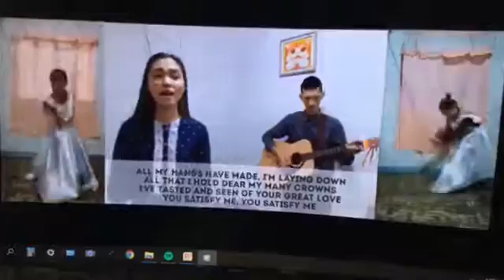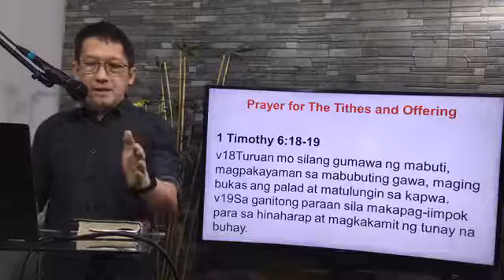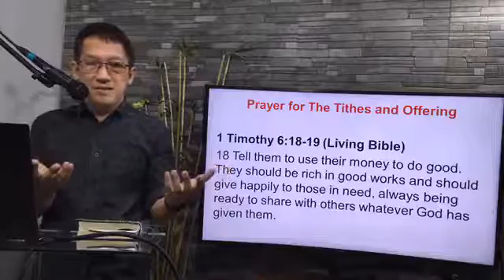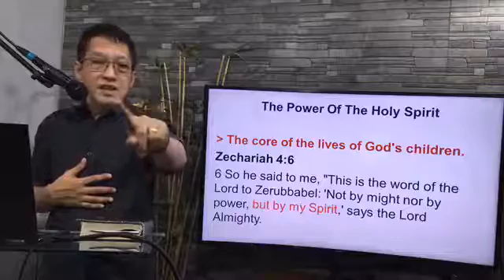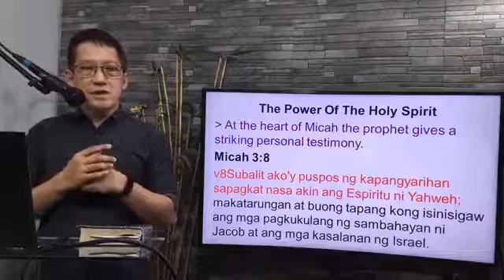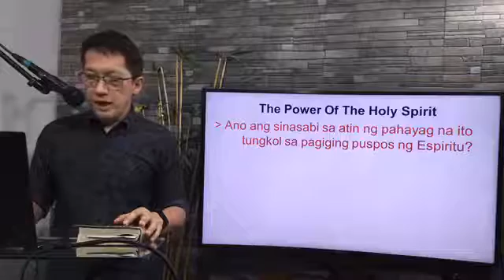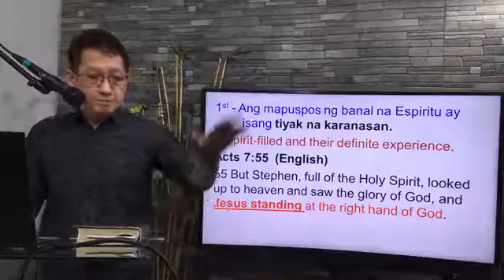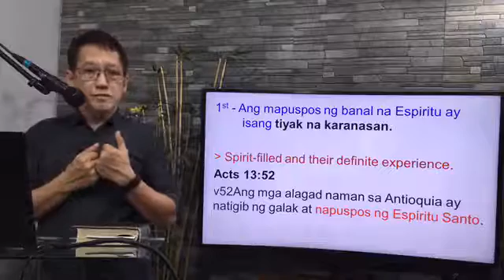Sunday Service | July 19, 2020 | The Power of the Holy Spirit